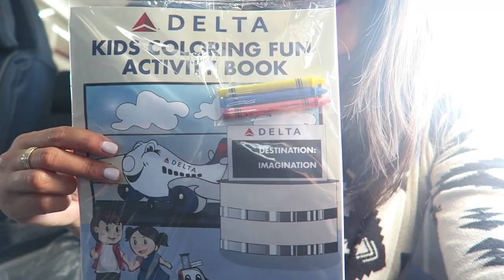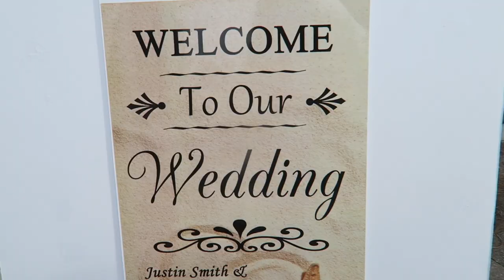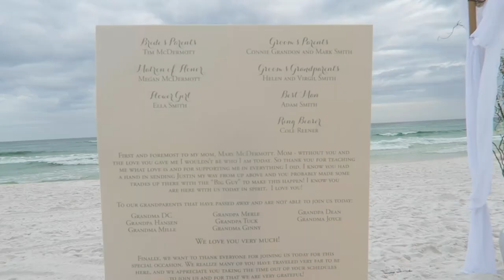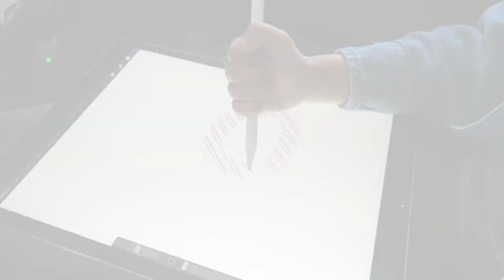Travel Vlog | Kelly's Beach Wedding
Not sure I ever want to correct Jack calling his headphones his "telephones".

Drone I took on the trip
Jack's Shoes

UBER CODE: Get your first ride free with Uber (up to $15) using code: UBERAMYTAN

SHOT ON Canon G7X (Mark ii now available) and edited with Adobe Premiere Pro

Amy Tangerine
10736 Jefferson Blvd